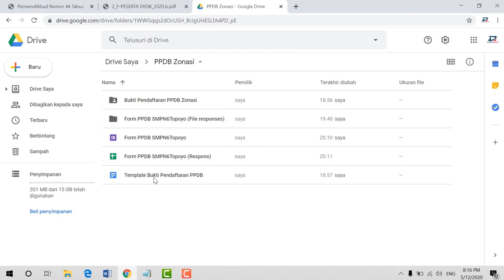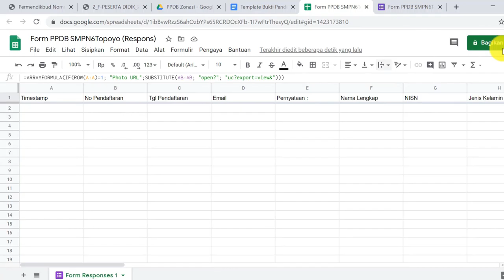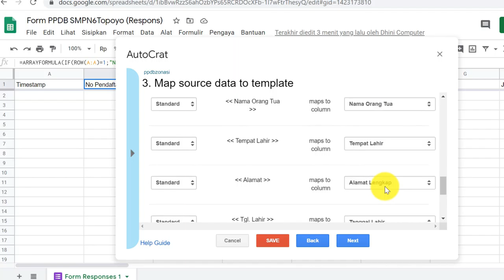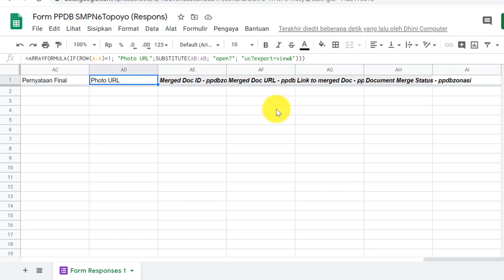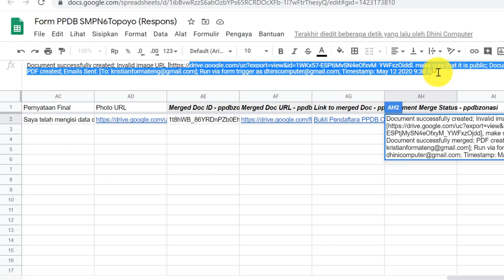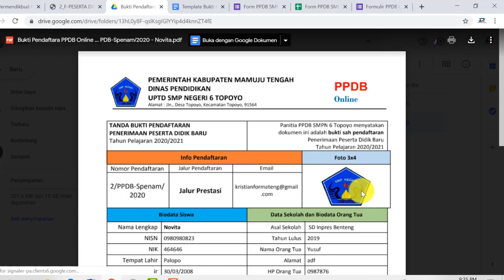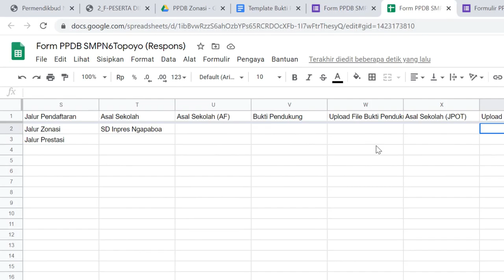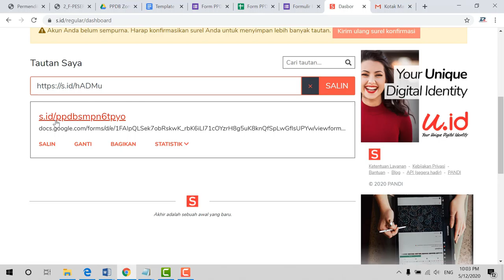PPDB Online Zonasi Part 2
Video ini berisi lanjutan dari PPDB Online Zonasi. Pada video ini menjelaskan bagaimana menghubungkan Autocrat, spreadshet dan google document, juga dilengkapi cara membuat link/memperpendek link PPDB.
Terima kasih